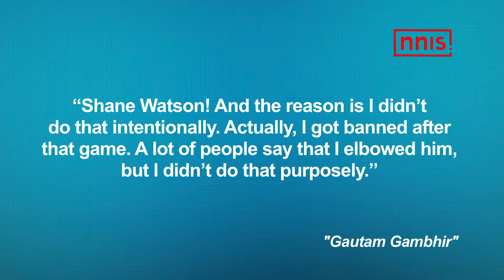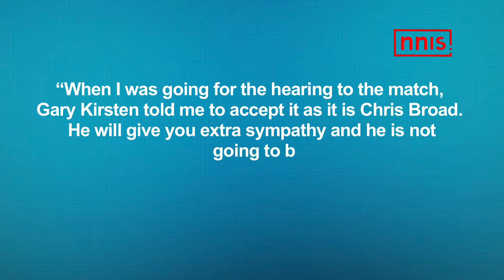GAMBHIR IMPLIES HE WAS MISLED BY GARY KIRSTEN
Gautam Gambhir, the elegant southpaw, found a purple-patch during the 2008-09 season for which he was also awarded the ‘ICC Test Player of the Year’ trophy. The highlight of the-run scoring spree arrived during the 2008 Kotla Test match Kotla Test match Kotla Test match Kotla Test match Kotla Test match Kotla Test match Kotla Test match between India and Australia